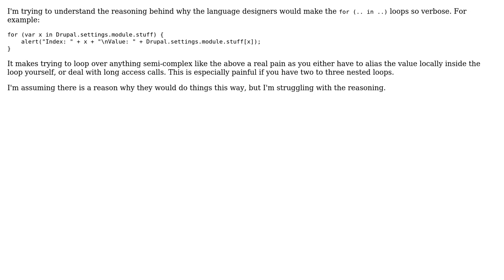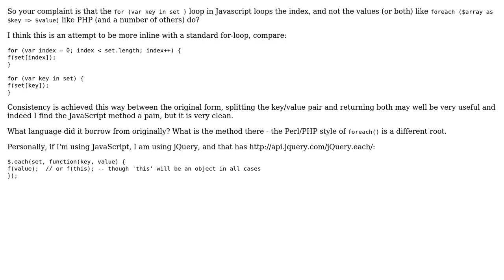Software Engineering: Why are Javascript for/in loops so verbose?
With thanks & praise to God, and with thanks to the many people who have made this project possible! | Content (except music & images) licensed under CC BY-SA | Music | Images & others | With thanks to user Orbling user Matthew Scharley and the Stack Exchange Network Trademarks are property of their respective owners. You are responsible for your own actions.